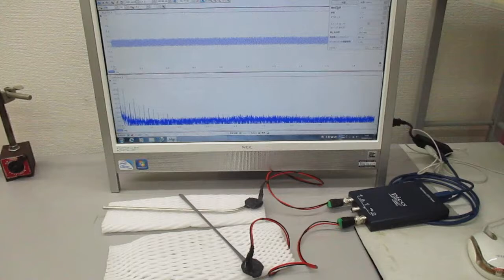超音波テスター：オシロスコープ100MHzタイプを利用した実験動画